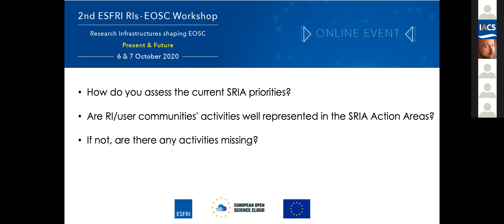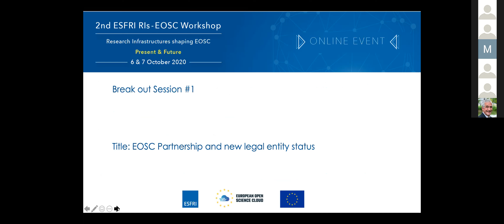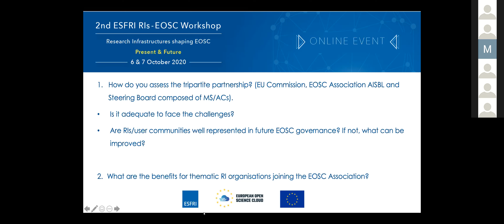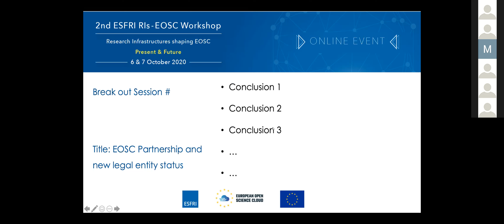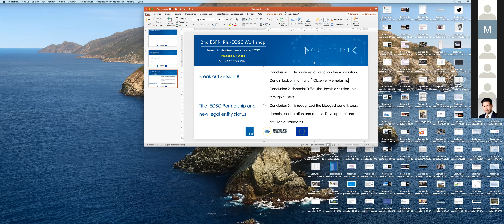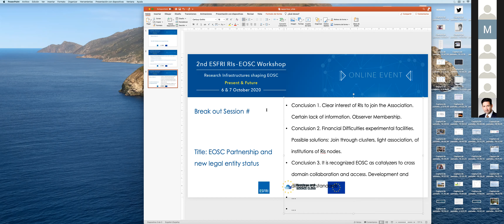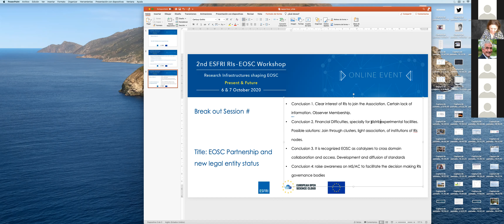Session 1- Breakout 1: EOSC Partnership and new legal entity status | 2nd ESFRI EOSC Workshop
Breakout session for feedback on Session 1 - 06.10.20
EOSC Partnership and new legal entity status
Feedback from thematic infrastructures on EOSC Governance - Role and participation in EOSC Governance

The 2nd Workshop on the connection of ESFRI Research Infrastructures (RIs) to the European Open Science Cloud (EOSC), "Research Infrastructures shaping EOSC, took place as a Virtual meeting, on 6-7 October 2020.